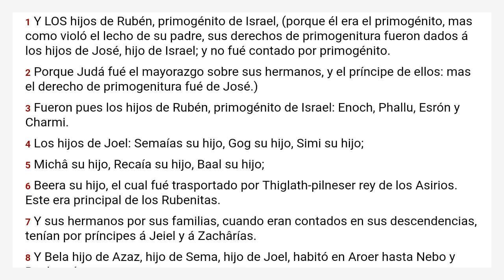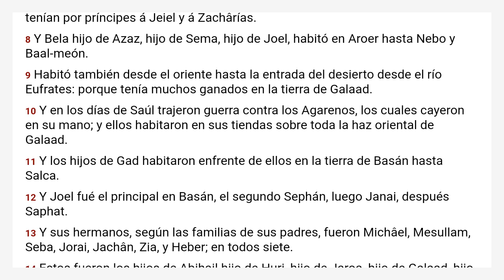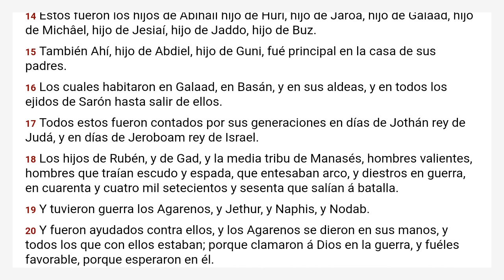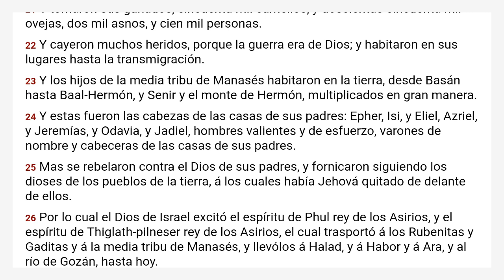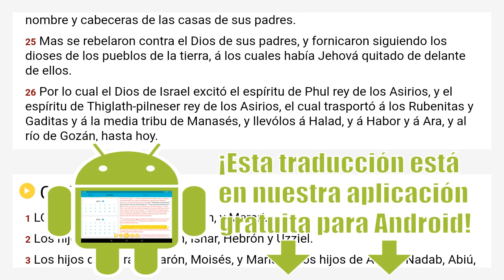1 Crónicas 5 Reina Valera 1909